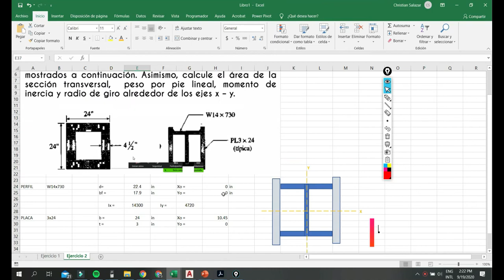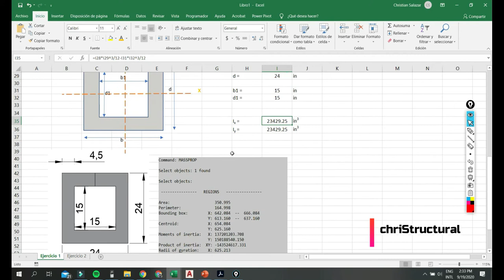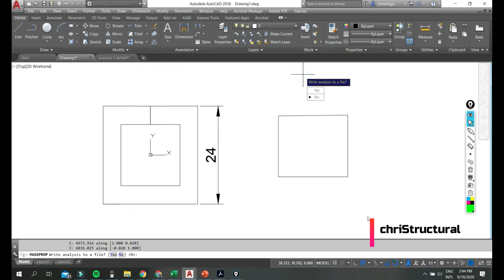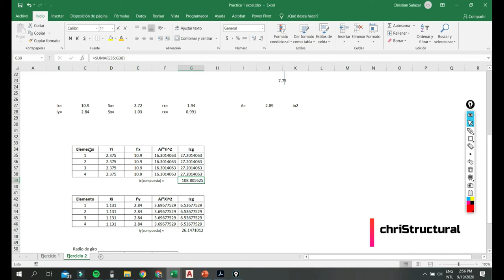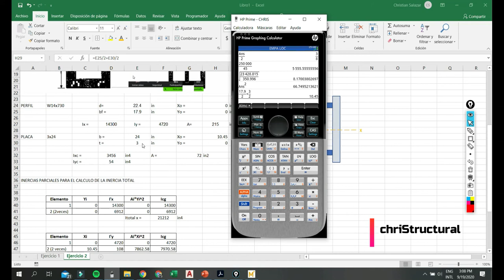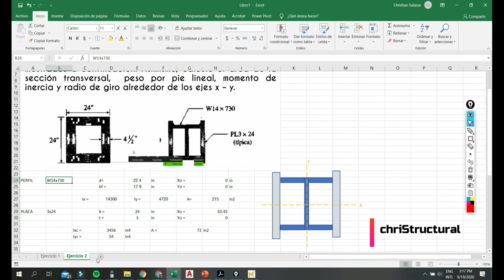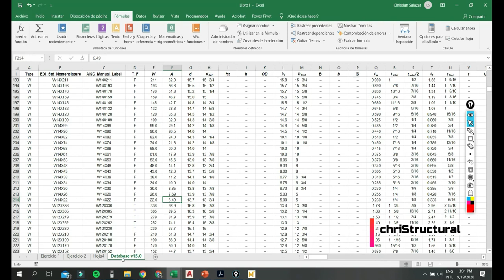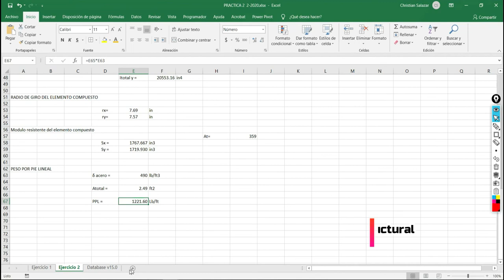PERFILES COMBINADOS - EXCEL - OBTENCION DE INERCIA Y PROPIEDADES MECANICAS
Resolvemos la practica 2 de perfiles combinados, obtencion de propiedades mecanicas y peso de un perfil combinado